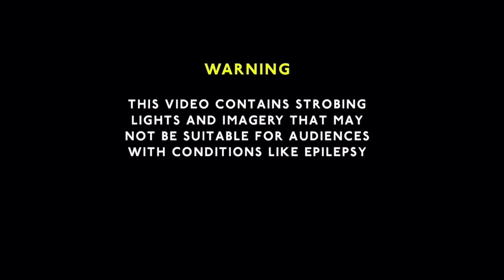WWE2K Undefeated | An Original Wrestling Series – Chapter 3: 3 Stories, 1 Series | Trailer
The official trailer and Intro to my WWE2K Undefeated Series – Season3 (Chapter3).

Song Used for the Main Intro